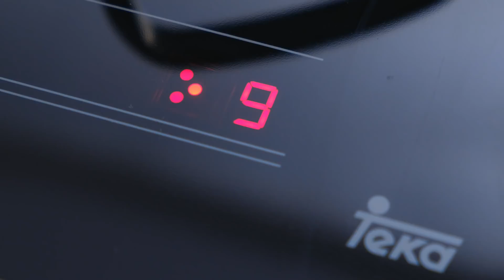Receta fácil: Cómo hacer One Pot Pasta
EASY COOKING. Cenas sencillas para principiantes.

INGREDIENTES:

- 400gr de pasta.
- 100gr de cherrys.
- 80gr de cebolla.
- 80gr de ajos tiernos.
- Hojas de albahaca.
- Una pizca de cayena.
- Un litro de agua.

CÓMO SE PREPARA:

1. Añade los ingredientes en una olla lo suficientemente grande como para que entren todos sin problema.

2. Ponlo a cocer a la máxima potencia removiendo constantemente para evitar que los ingredientes se peguen entre sí.

3. Cuando esté al dente, retíralo del fuego.

4. Sirve la pasta y espolvorea queso parmesano por encima.

5. Añade un toque de albahaca fresca, un chorrito de aceite de oliva virgen extra y ¡a disfrutar!